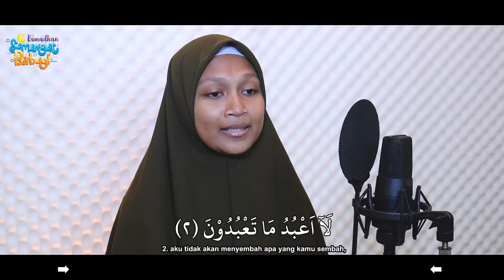Surat Al - Kafirun Juz 30 || Tamara Anisa